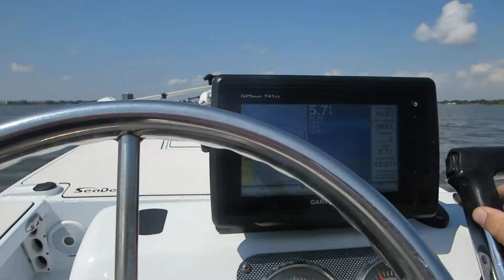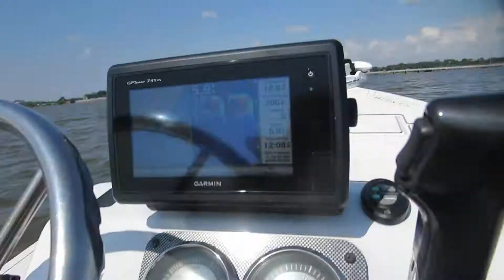Xpress 185 Skiff 2